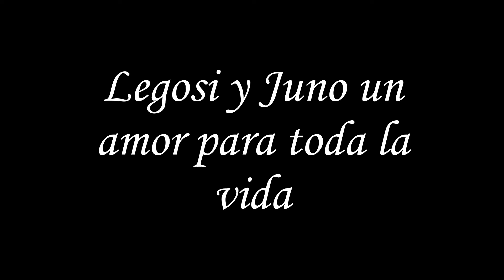Legosi y Juno un amor para toda la vida